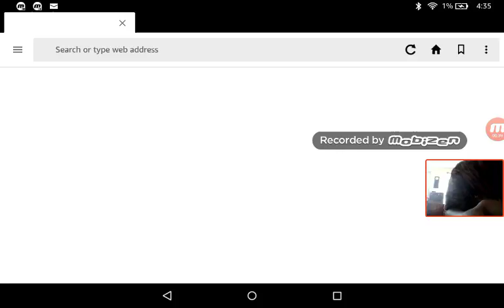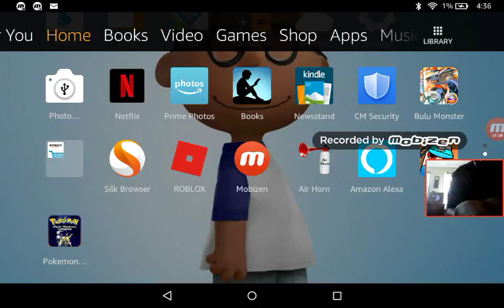Marvin plays Pokemon light platinum #2: travel to central city